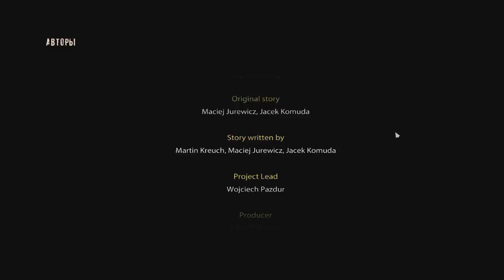Deadfall Adventures 8